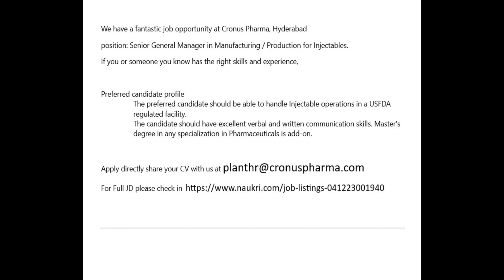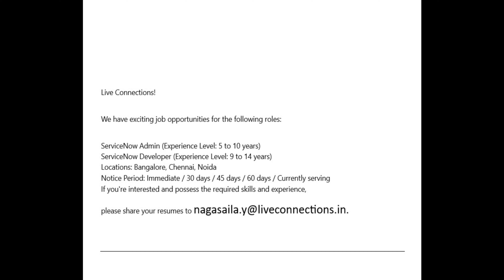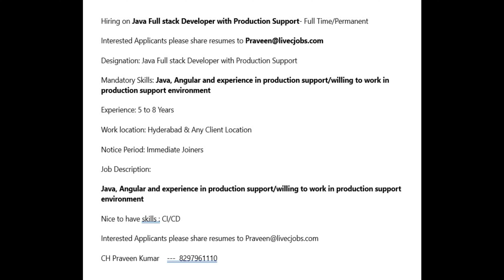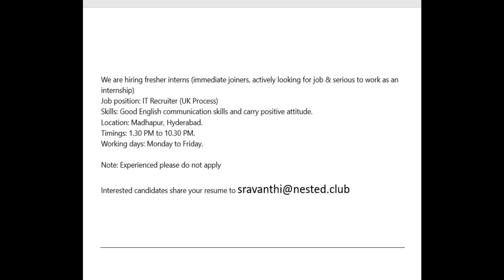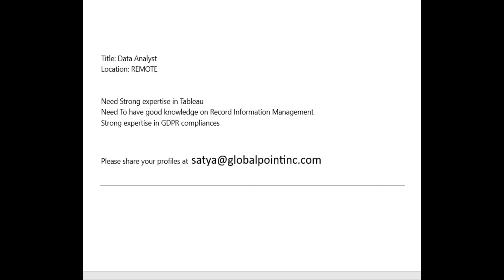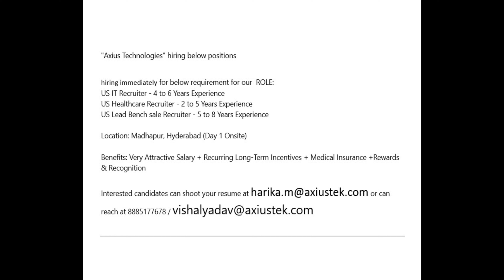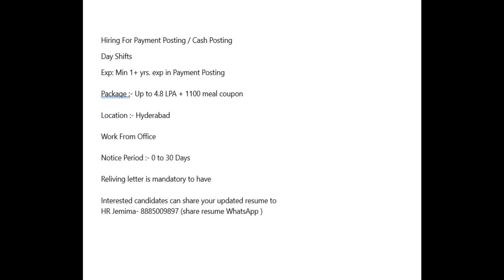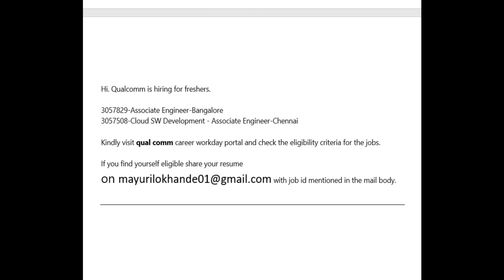Today Job Openings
Today referral Job Openings in pan India.

Dive into a curated selection of IT and non-IT positions across India, all backed by personal referrals from friends, colleagues, and esteemed HR professionals. Increase your job search success by applying with confidence, that makes your applications stand out. Expect regular updates featuring diverse job listings from reputable companies nationwide.